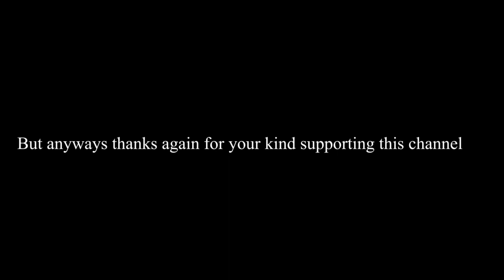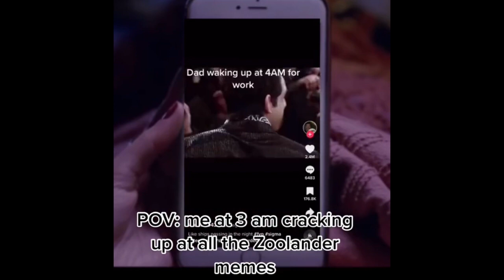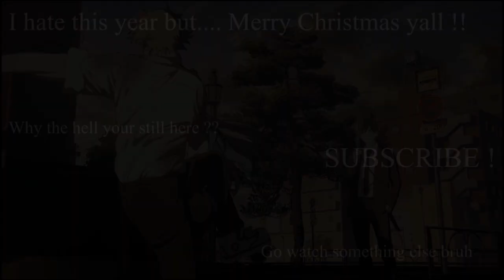Zoolander Meme Tiktok Compilation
QUICK NOTE: this video is copyright claim and i dont own all the clips in this video it belongs to the owner who own's the clip im just a person who post this compilation and i do not own this this clips i hope you guys understand hope you enjoy the video :)